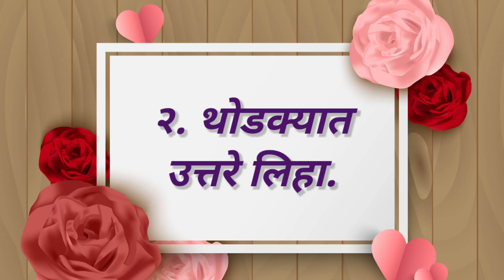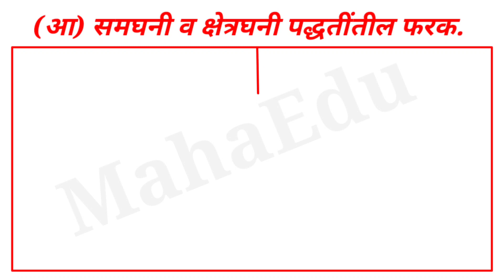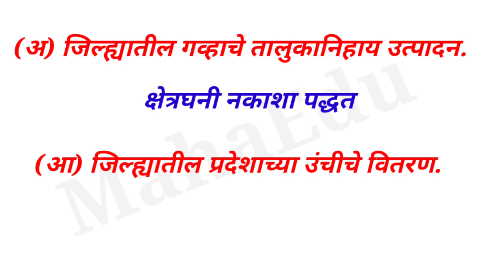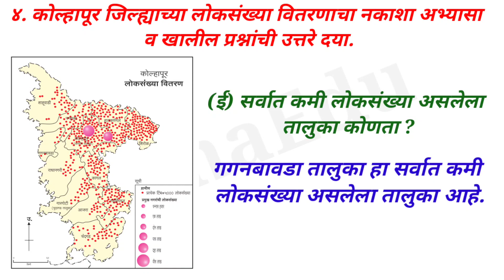स्वाध्याय वर्ग 9वा वितरणाचे नकाशे | Swadhyay class 9 geography unit 1 | Swadhyay vitaranache nakashe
स्वाध्याय वर्ग 9 वा वितरणाचे नकाशे | Swadhyay class 9 geography unit 1 | Swadhyay vitaranache nakashe

प्रश्न १. खालील विधाने योग्य की अयोग्य ते सकारण लिहा.
 (अ) वितरणाच्या नकाशांचा मुख्य उद्देश स्थान दाखवणे हा असतो. (आ) क्षेत्रघनी पद्धतीच्या नकाशात उपविभागासाठी घटकांचे एकच मूल्य असते.
(इ) क्षेत्रघनी पद्धतीतील नकाशात घटकांच्या मूल्याप्रमाणे छटा बदलत नाहीत.
(ई) क्षेत्रघनी नकाशा उंची दाखवण्यासाठी वापरतात.
(उ) लोकसंख्येचे वितरण दाखवण्यासाठी समधनी नकाशा वापरतात.
(ऊ) टिंब पद्धतीच्या नकाशामध्ये प्रत्येक टिंबासाठी योग्य प्रमाण असावे. (ए) समघनी नकाशे सममूल्य रेषांनी तयार करत नाहीत.
(ऐ) टिंब पद्धती वापरून वेगवेगळ्या भौगोलिक घटकांचे वितरण दाखवता येते.

 प्रश्न २. थोडक्यात उत्तरे लिहा.
(अ) वितरणाच्या नकाशांचे उपयोग करा. व प्रकार स्पष्ट
(आ) समधनी व क्षेत्रघनी पद्धतीतील फरक.
(इ) प्रदेशातील लोकसंख्या या घटकाचे प्रत्यक्ष वितरण दर्शवण्यासाठी कोणती पद्धत उपयुक्त •असते, ते सकारण स्पष्ट करा.

प्रश्न ३. खालील माहितीसाठी कोणत्या नकाशा पद्धतीचा वापर कराल? (अ) जिल्ह्यातील गव्हाचे तालुकानिहाय उत्पादन.
(आ) जिल्ह्यातील प्रदेशाच्या उंचीचे वितरण.
(उ) राज्यातील पाळीव प्राण्यांचे वितरण.
(ई) भारतातील लोकसंख्येच्या घनतेचे वितरण.
(3) महाराष्ट्र राज्यातील तापमान वितरण.

प्रश्न ४. कोल्हापूर जिल्ह्याच्या लोकसंख्या वितरणाचा नकाशा
अभ्यासा व खालील प्रश्नांची उत्तरे दया

 (अ) जिल्ह्यातील लोकसंख्येचे वितरण कोणत्या पद्धतीने दाखवले आहे?
(आ) दिशांच्या संदर्भात दाट ते विरळ लोकसंख्येचे वितरण स्पष्ट करा.
(इ) सर्वांत मोठा गोल असलेल्या ठिकाणी लोकसंख्या किती आहे? ते ठिकाण कोणते ?
(ई) सर्वात कमी लोकसंख्या असलेला तालुका कोणता ?